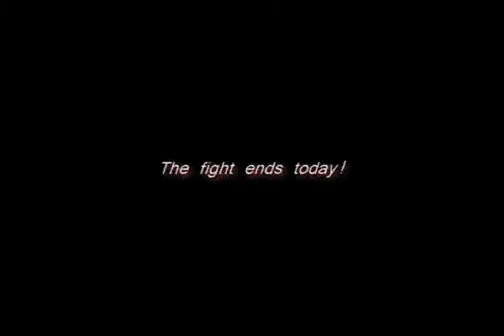Forzagarage Modern Muscle pack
This video showcases an upcoming car pack available from Forzagarage. Link to the car's info located here.